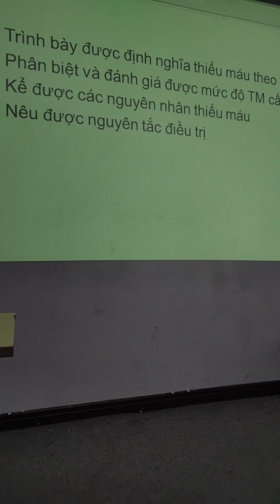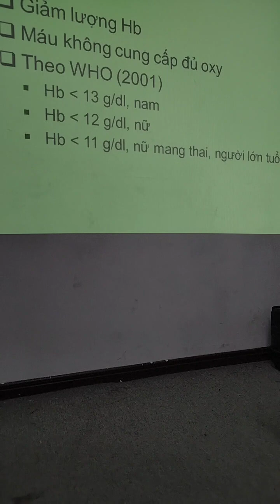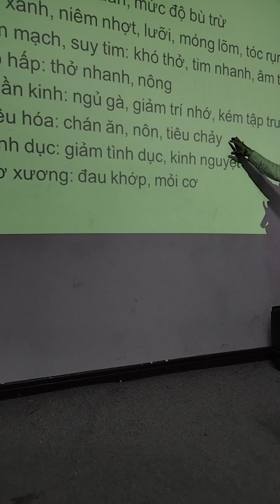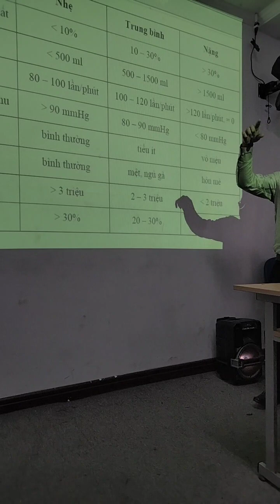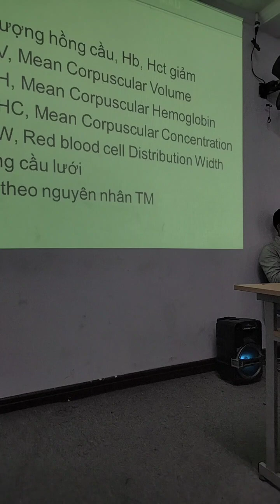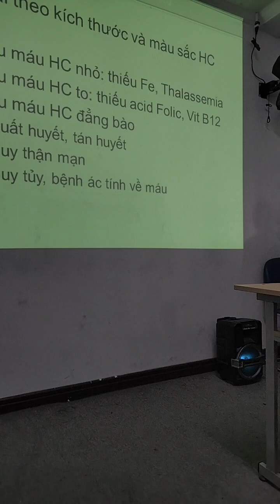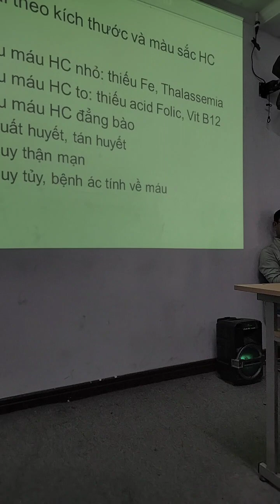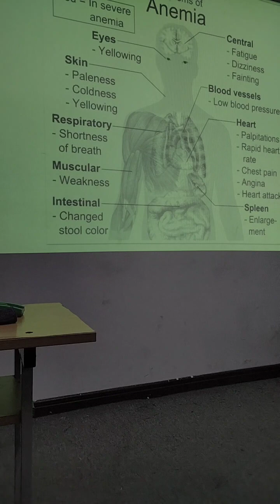Bệnh học buổi 1_ Thiếu máu_Bác Sỹ Sáng